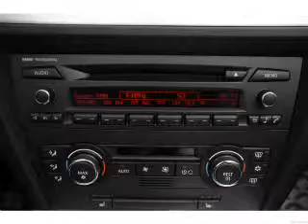2008 BMW 3 Series - Addison TX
Year: 2008
Make: BMW
Model: 3 Series
Trim: 328i
Engine: 3.0 liter inline 6 cylinder 24 valve
Transmission: Automatic
Color: Platinum Bronze Metallic
Mileage: 23810
Address:
16410 Midway Road